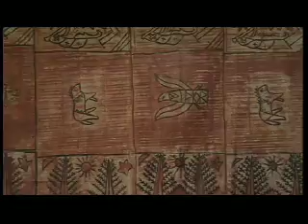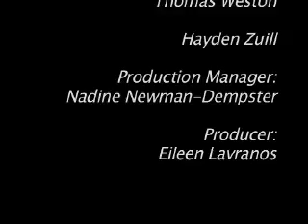Kava Commune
It's a saturday night in Auckland. A Tongan Kava club meet to sing and partake in the age old ritual of kava drinking.

2nd Year Documentary by John Pulu, Hayden Zuill, Angelo An, Thomas Watson